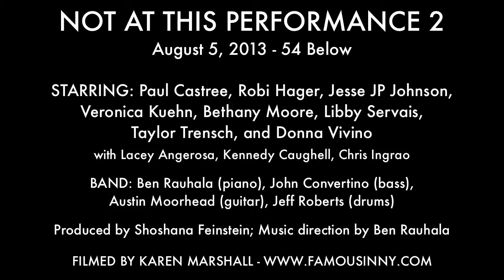Paul Castree - "It's No Problem" with Chris Ingrao (HIGH FIDELITY)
Paul Castree (who never went on as Dick) sings "It's No Problem" from HIGH FIDELITY by Tom Kitt & Amanda Green. With Chris Ingrao.

Performed at NOT AT THIS PERFORMANCE 2
August 5, 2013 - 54 Below

Not At This Performance is a concert series featuring understudies performing songs from tracks they covered but never went on for.

Back-up Vocals: Lacey Angerosa, Kennedy Caughell, Chris Ingrao

Band: Ben Rauhala (piano), John Convertino (bass),
Austin Moorhead (guitar), Jeff Roberts (drums)

Music direction by Ben Rauhala